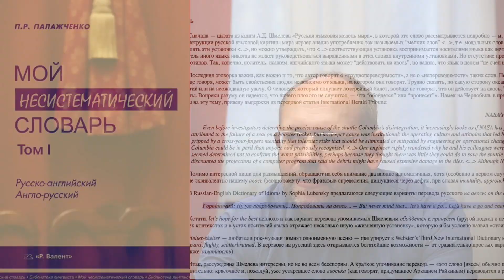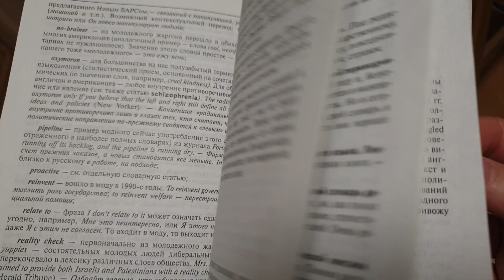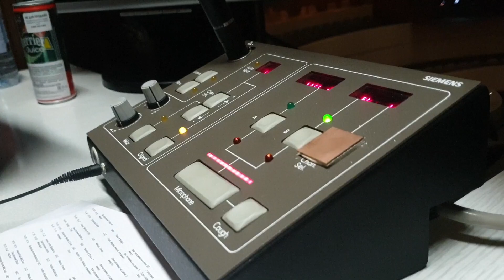ДЕМИДОВ. Главная беда переводчиков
В ходе откровенного разговора о профессии главный герой рассказывает, как стать переводчиком без лингвистического образования, как совершенствовать навыки в течение всей жизни, а также предложит поминутный разбор самого сложного случая за последний год.

Не забывайте заходить на thinkaloud.ru - ресурс, без которого трудно представить карьеру любого переводчика.